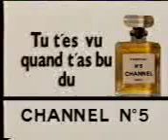TV Channel mpeg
BYU TV Global, 3732, V, 2643, DVB-S2 MPEG-4. GlobeCast. Quraan TV Al Sunnah TV Al Jazeera Sport Channel Global Abu Dhabi Al Emarat Al Arabiya